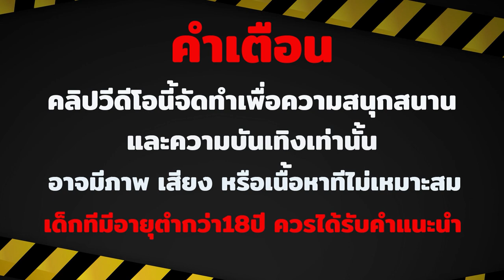สล็อตpg สล็อตpgเว็บตรง slotpg เกมใหม่pg pg slot